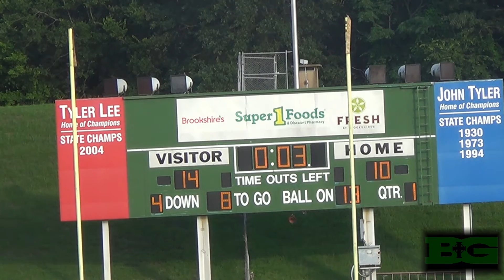FCA All Star Game 2016